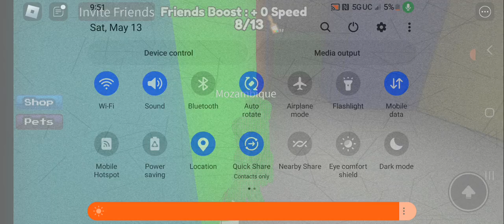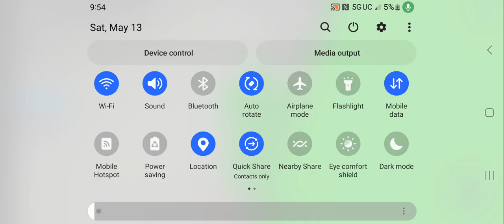color or oof Tutorial